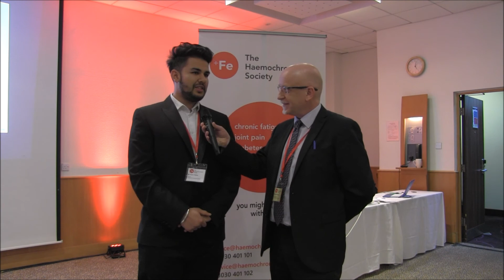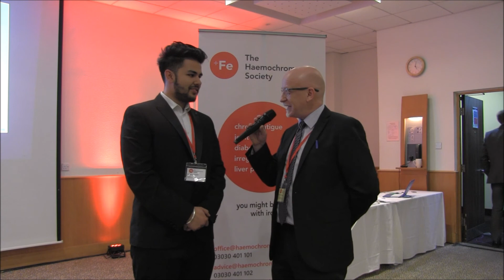Students Handsworth Grammar March 2017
Students from Handsworth Grammar School attended The Haemochromatosis Society's March 2017 medical conference New Understanding of Genetic Haemochromatosis. The experience provided some insight into scientific discussion at a high level. The studetns are interviewed here by David Head, Chief Executive at the society.